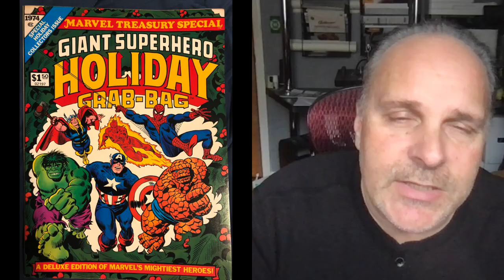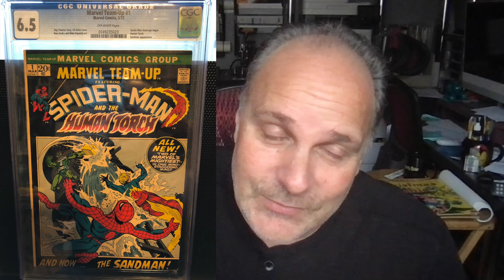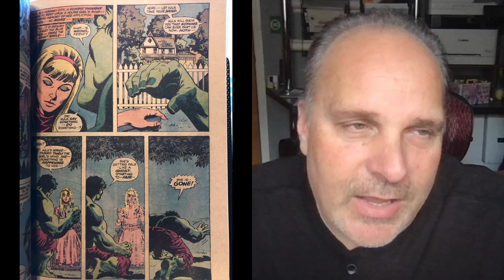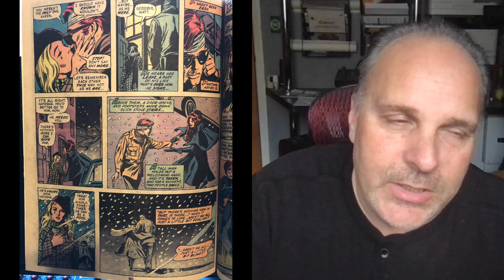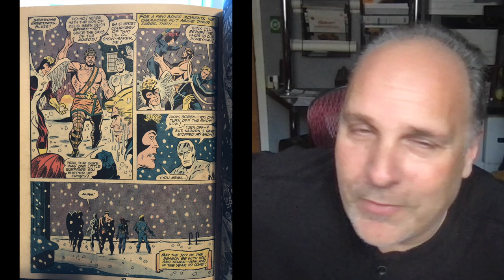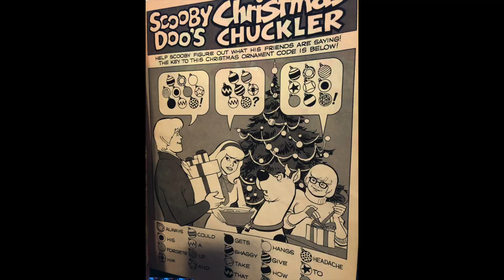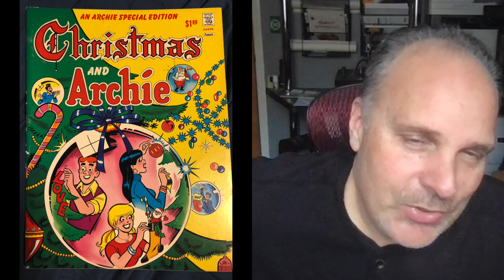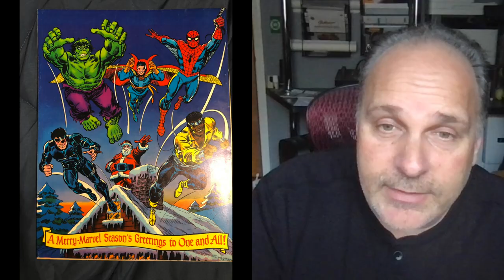The Marvel Comic Book Christmas-Themed Treasury Editions of the 1970's!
Here is part two of the Christmas/Holiday-themed treasury editions of the 1970's. We feature Marvel Treasuries here plus an Archie bonus. I love these books. Please let me know if you feel the same (or not).

Please follow me on Whatnot at country_club_comics. If you use the link below, you will get $10 off your first Whatnot purchase.

Upcoming shows include:

Silver Age Independent (Dell, Gold Key, Charlton, Archie, Disney, etc.)
Batman and Detective bronze and modern comics
Silver Age Marvel and DC
Stocking Stuffers -inexpensive cute gifts for the stocking this holiday season